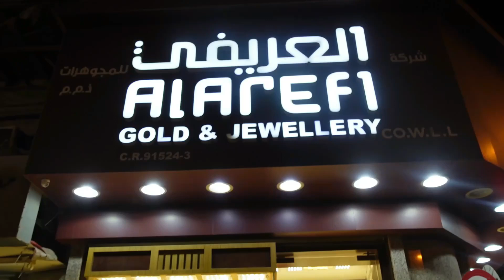PRESYO NG GOLD SA BAHRAIN | RHIZA CORP.